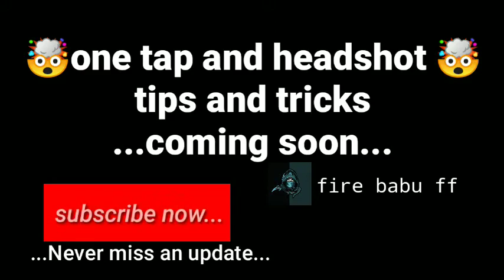🤯 one tap headshot tips and tricks tamil 🤯 m1887 headshot tips and tricks tamil 🤯 fire babu ff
one tap headshot tips and tricks tamil
m1887 headshot tips and tricks tamil